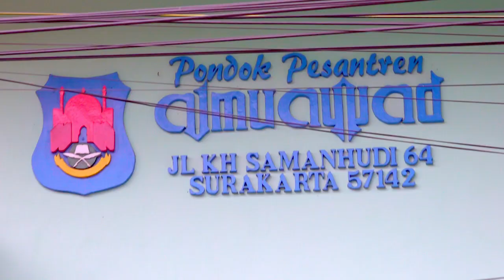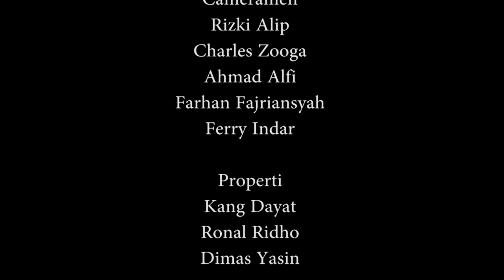PROTOKOL KESEHATAN KEDATANGAN SANTRI PUTRA ALMUAYYAD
beberapa hal yang harus diperhatikan ketika sudah kembali ke pesantren.

1. SANTRIWAN-SANTRIWATI  TIDAK BOLEH KELUAR DARI LINGKUNGAN PONDOK PESANTREN.
2. SETIAP SANTRI WAJIB  MENGGUNAKAN MASKER DALAM SETIAP KEGIATAN PONDOK
3. SEBELUM ATAU SESUDAH KEGIATAN WAJIB CUCI TANGAN MENGGUNAKAN SABUN.
4. TIDAK BERSALAMAN DENGAN SESAMA SANTRI,  PENGASUH DAN GURU (CUKUP DENGAN ISYARAT).
5. TIDAK MAKAN DAN MINUM BERSAMA DI SATU WADAH DAN TIDAK BOLEH MEMINJAM ALAT PRIBADI MILIK SANTRI LAIN.
6. MENGIKUTI PENGECEKAN RUTIN SUHU BADAN SANTRI.
7. SANTRI YANG SAKIT SEGERA MELAPOR KEPADA PENGURUS.
8. MENERAPKAN PHISICAL DISTANCING MINIMAL BERJARAK 2 METER DAN DILARANG BERINTERAKSI DENGAN MASYARAKAT SEKITAR.